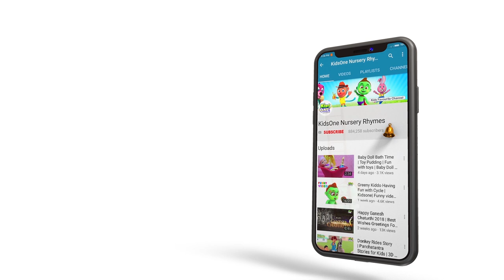Zero Is Hero Story for Kids | Madhu Stories with Moral | KidsOne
Watch Zero is Hero, Everyone is Important " The Value Of ZERO " Moral Story for Kids. Madhu Sister Presenting Fun and Entertaining Short Moral Stories for Babies, Toddlers, Kids, and Children.

0 (Zero) is both a number and a numerical digit used to represent that number in numerals. As a number, zero means nothing—an absence of other values. It plays a central role in mathematics as the identity element of the integers, real numbers, and many other algebraic structures. As a digit, zero is used as a placeholder in place value systems. Historically, it was the last digit to come into use. In the English language, zero may also be called nil when a number, o/oh when a numeral, and nought/naught in either context.